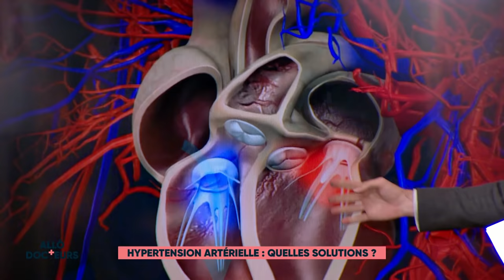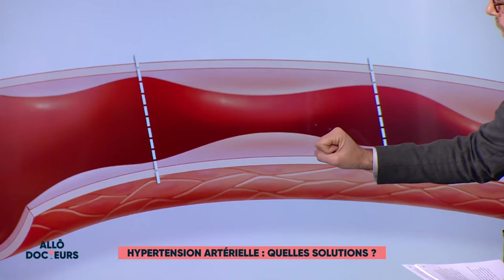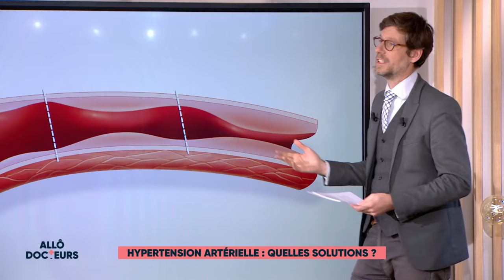Hypertension artérielle : quelles solutions ? - Allo Docteurs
En France, l’hypertension artérielle touche plus de 13 millions de personne, majoritairement des hommes. Cette trop forte pression du sang dans les artères peut être à l’origine de maladie cardiaques, d’insuffisance rénale et d'accident vasculaire cérébral.

Docteur Blascher Jacques, Cardiologue.
Martin Patricia, Secrétaire médicale dans un service HTA.